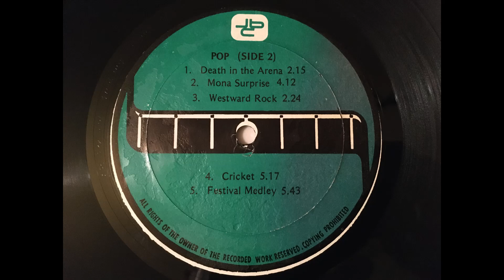Eric Donaldson - Festival Medley (Live)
Eric singing some of his hits live. Recorded in the later half of the 70's i think.